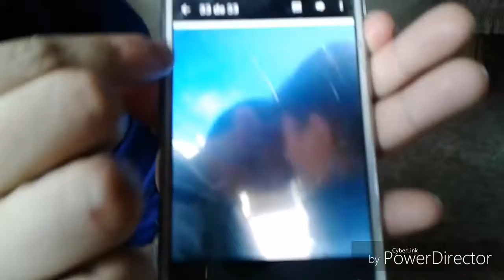el celular🔪😬.sebas piaggio..a whotsapp foto mi novia mujer💏?.mentiroso..😆😆